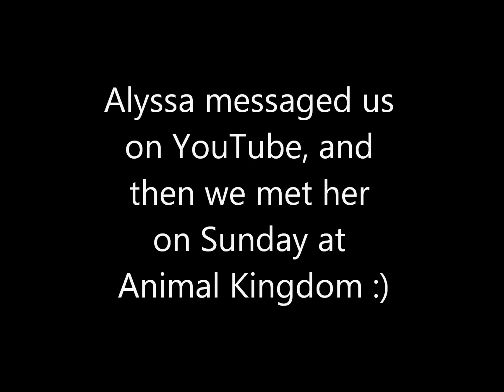Tommy hangs out with Alyssa, a YouTube friend, at Animal Kingdom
Tommy Des Brisay watched the Jammin' Jungle Parade and Finding Nemo show with Alyssa.  At 1:42  Tommy and a monkey in the parade have an interesting conversation, involving raspberries!